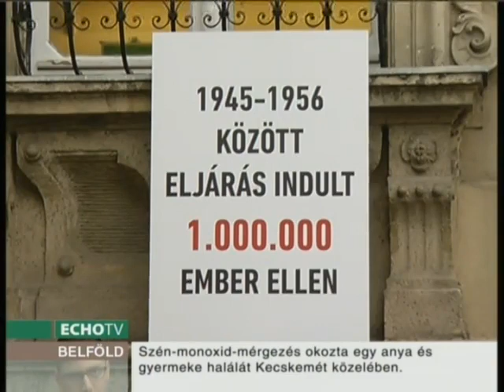Soha többé! - emlékezés a Gulag-táborokba elhurcoltakra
Ma már senki sem vitatja, hogy a nemzeti-szocializmushoz hasonlóan a kommunizmus is egy őrült eszme volt - mondta Orbán Viktor miniszterelnök, a Szovjetunióba hurcolt magyar politikai rabok emléknapja alkalmából tartott megemlékezésen. A kormányfő hozzátette: saját biztonsága fejében a Nyugat tálcán nyújtotta át a Szovjetuniónak Európa szabadságszerető népeinek jelentős hányadát. Az áldozatokra a Terror Háza Múzeum előtt mécses-gyújtással emlékeztek.